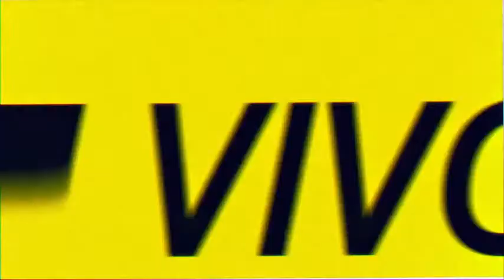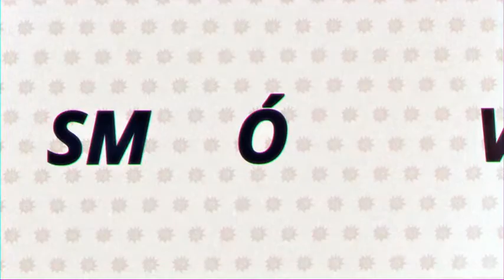Operativo clamor | EN VIVO por Radio Caput 💥